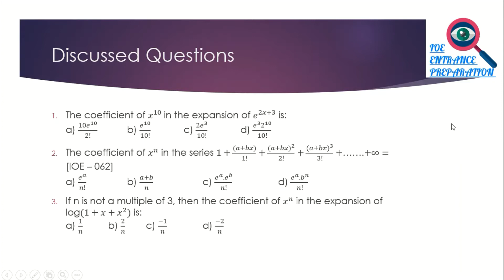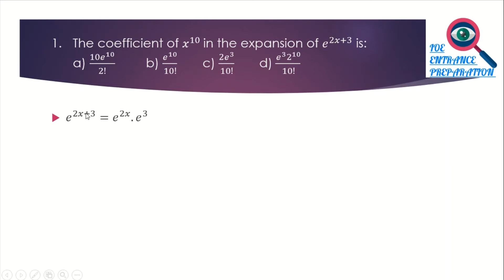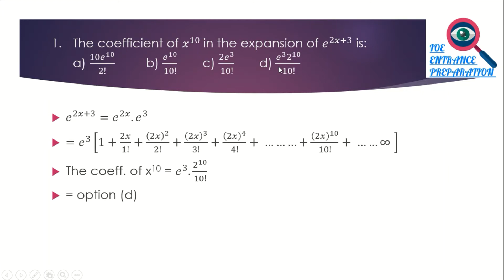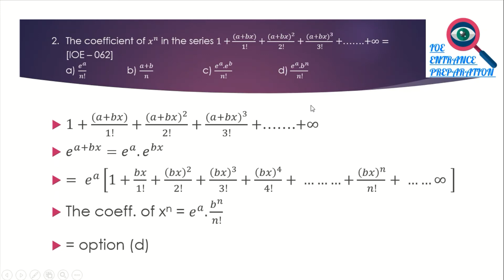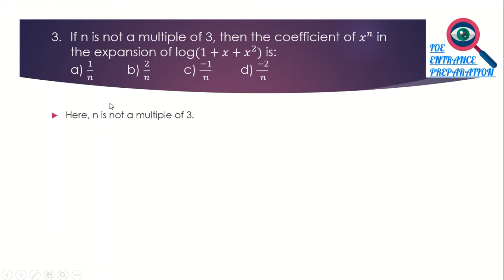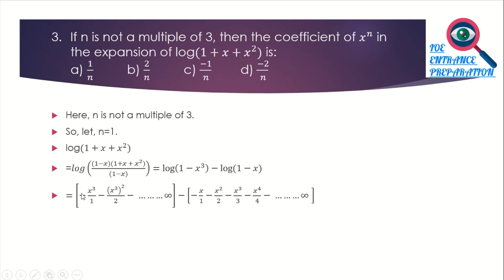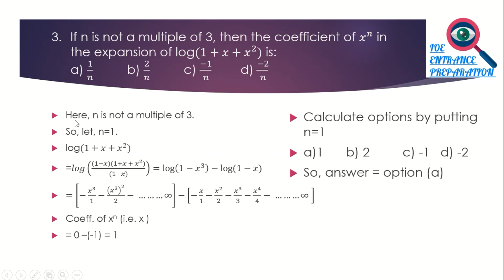[Nepali] Exponential & Logarithmic series | Part-3 | Super Shortcut | Engineering Entrance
This Video lecture is about Exponential and Logarithmic series Shortcut part-3 for  B.E./B.Arch. Entrance of TU/KU/PU/PoU and CSIT,Bridge Course,Grade-11,12 in Nepali.

Discussed Questions:
Introduction: [0:00]
[1:24] 1. The coefficient of 𝑥^10  in the expansion of 𝑒^(2𝑥+3) is:
a) (10𝑒^10)/2!  b) 𝑒^10/10!  c) (2𝑒^3)/10!  d) (𝑒^3 2^10)/10!
[3:37] 2. The coefficient of 𝑥^𝑛 in the series 1+((𝑎+𝑏𝑥))/1!+〖(𝑎+𝑏𝑥)〗^2/2!+〖(𝑎+𝑏𝑥)〗^3/3!+…….+∞= [IOE – 062]
a) 𝑒^𝑎/𝑛!   b) (𝑎+𝑏)/𝑛   c) (𝑒^𝑎.𝑒^𝑏)/𝑛!   d) (𝑒^𝑎.𝑏^𝑛)/𝑛!
[4:56] 3. If n is not a multiple of 3, then the coefficient of 𝑥^𝑛 in the expansion of log(1+𝑥〖 + 𝑥〗^2) is:
a) 1/𝑛  b) 2/𝑛  c) (−1)/𝑛  d) (−2)/𝑛

exponential and logarithmic series super shortcut part-3 in Nepali
exponential and logarithmic series by brijkishor
The coefficient of 𝑥^10  in the expansion of 𝑒^(2𝑥+3) is:
The coefficient of 𝑥^𝑛 in the series 1+((𝑎+𝑏𝑥))/1!+〖(𝑎+𝑏𝑥)〗^2/2!+〖(𝑎+𝑏𝑥)〗^3/3!+…….+∞= [IOE – 062]
If n is not a multiple of 3, then the coefficient of 𝑥^𝑛 in the expansion of log(1+𝑥〖 + 𝑥〗^2) is: